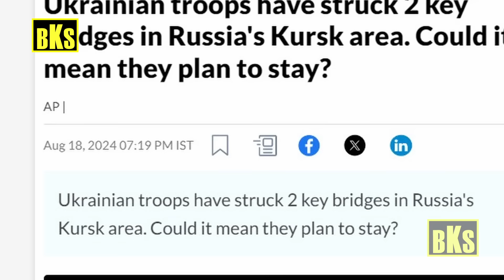அதிரடியாக தாக்குதல் நடத்திய ரஷ்யா | காலை வாரிய அமெரிக்கா: உக்ரைன் அதிர்ச்சி | Tamil | Bala Somu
அதிரடியாக தாக்குதல் நடத்திய ரஷ்யா

காலை வாரிய அமெரிக்கா: உக்ரைன் அதிர்ச்சி